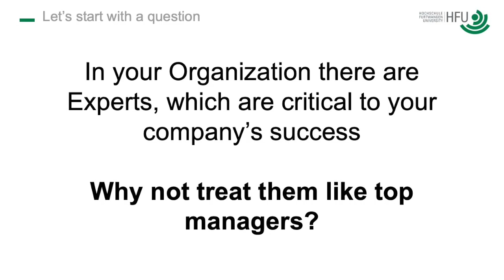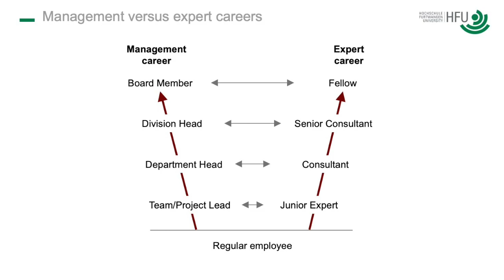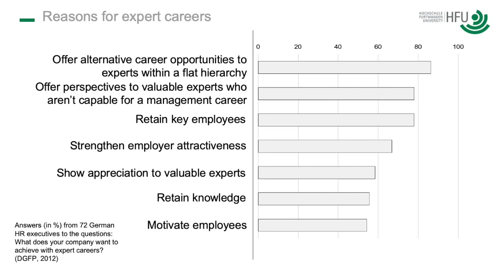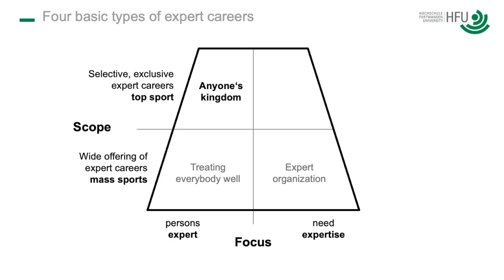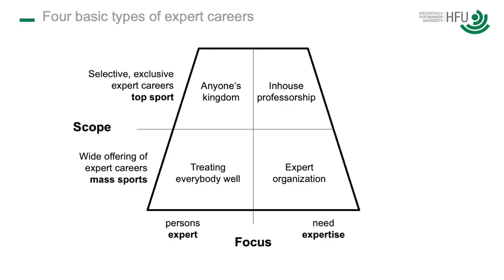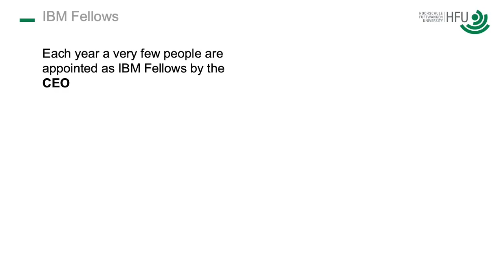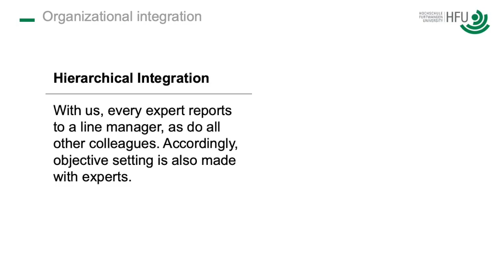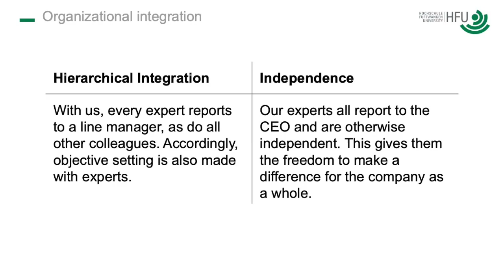#29 Managing Careers of Experts who do not manage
Some experts might be more critical to a company’s organizational success than some managers or executives. However, experts have a different impact and their careers look different. Once a company thinks about managing expert careers, they will be faced with various strategic decisions.